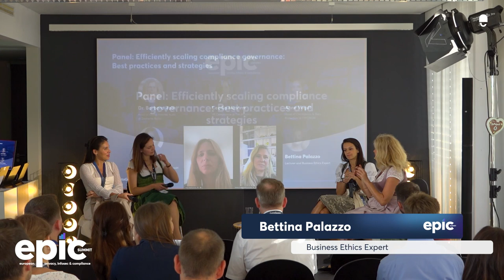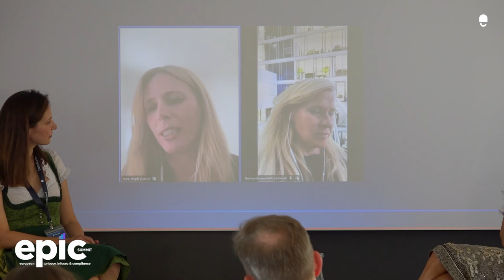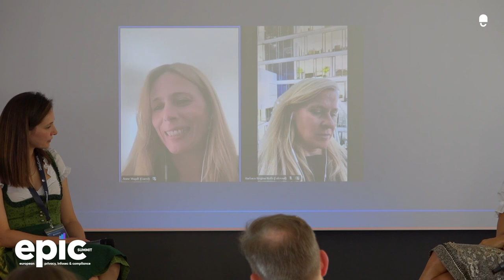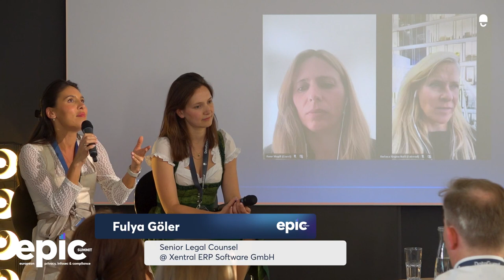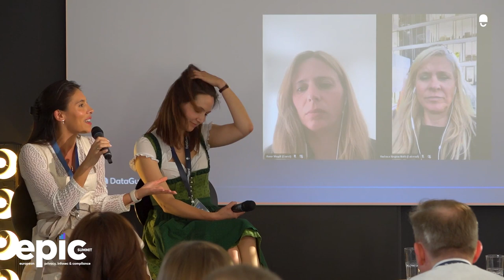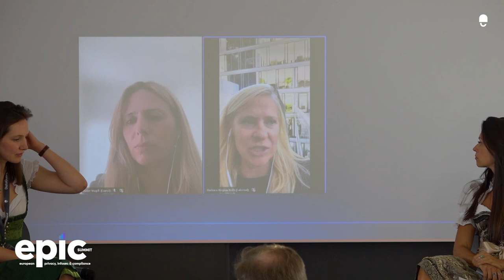EPIC Munich 2023 | Efficiently scaling compliance governance: Best practices and strategies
Join us for a comprehensive panel discussion where industry experts share valuable insights on the challenges and strategies in compliance governance. In this EPIC Summit 2023 discussion, our panel featuring Dr. Barbara Roth, Head of Group Internal Audit @ Deutsche Börse, Cecilia Nasarre, VP Compliance @ Tier Mobility, Anne Vogdt, Head of Compliance & Data Protection @ Freenow, Fulya Göler, Senior Legal Counsel @ Xentral ERP Software GmbH, Anabel Berning, In-hause Lawyer @ TOPREGAL GmbH and Bettina Palazzo, Lecturer and Business Ethics Expert, addresses the complexities of managing compliance in a rapidly evolving landscape. They explore the delicate balance between business growth and ensuring compliance without being the 'party pooper.'

Learn from seasoned professionals as they share their experiences and offer practical advice on efficiently scaling compliance. Discover the secrets of success in building internal alliances, navigating the grey areas of compliance, and leveraging automation to enhance your compliance efforts. Watch the full discussion now!